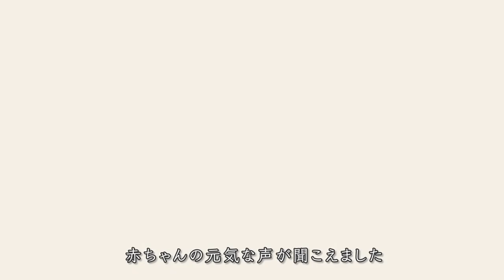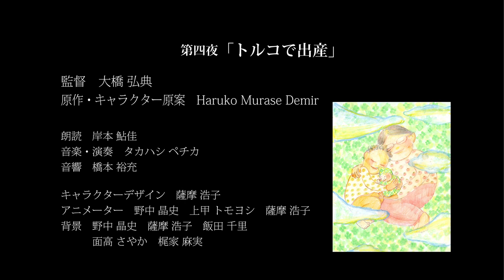【出産ドキュメンタリーアニメーション】Birth-おどるいのち-第４夜「トルコで出産！」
出産の数だけドラマがある。妊婦や出産を支える立場で実話の体験談をアニメーションで描く「Birth」シリーズ第４弾。

監督：大橋弘典
原作・キャラクター原案：Haruko Murase Demir
ナレーション：岸本鮎佳
音楽・演奏：タカハシ　ペチカ
音響：橋本裕充
キャラクターデザイン：薩摩浩子
アニメーター：野中晶史、上甲トモヨシ、薩摩浩子
背景：野中晶史、薩摩浩子、飯田千里、面高さやか、梶家麻実

企画・総合監督：若見ありさ
制作：CHILD POKKE